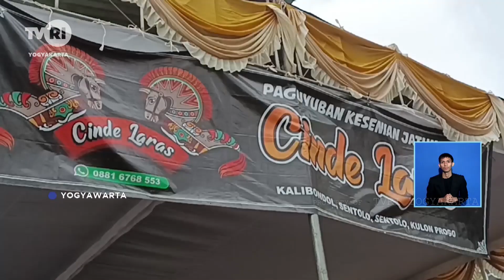Jathilan Ing Pangetan Warsa Enggal